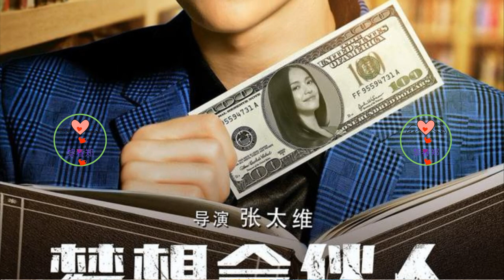王一博用实力说话，成功逆袭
作为非科班出生的演艺圈新人，这两部电影是王一博正式迈入演艺圈的起点，也是积累经验的开始。
二零一六年八月，王一博又搭档陈乔恩、佟大为主演的都市爱情励志喜剧《人间至味是清欢》，这是王一博踏足影视圈的第三部作品。他在剧中饰演有钱任性的海归高富帅翟志味。
这一次，王一博吸取经验，有机会就追着前辈陈乔恩努力学习，同组前辈佟大为也评价他很用功啊。
开播之后，王一博在剧中的表现得到了认可，网友评价他放得开、喜欢、演技自然。